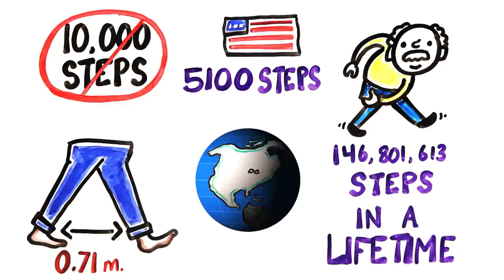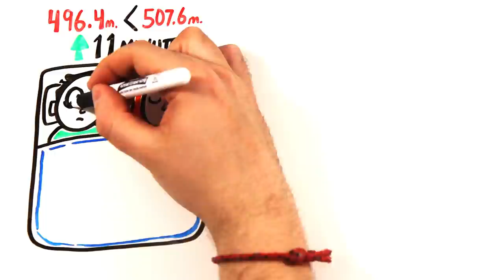What Happens In One Lifetime?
A lot can happen during your trips around the sun!

Created by: Mitchell Moffit and Gregory Brown
Written by: Jodre Datu, Rachel Salt, Greg Brown
Illustrated by: Max Simmons
Edited by: Sel Ghebrehiwot

ASAPSCIENCE INC.